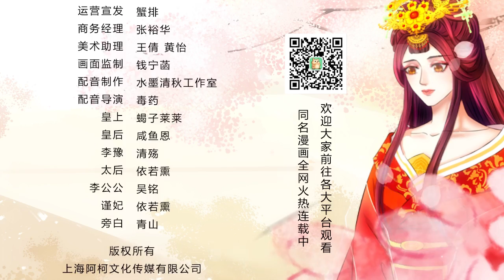《蛇蝎不好惹，弃后也妖娆》S1 EP20 我该拿你怎么办好【独家正版】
入冷宫，失爱女，废后位。她是他的皇后，却是他最欲除去的人。冷心废后，复仇暴君，他是她的夙怨，她是他的屈辱。破茧重生，弃情绝爱，她载恨华丽归来。几番对决，她笑言，只差一步，可惜，你爱上了我。多番较量，他怒称，修罗地狱，也要你相伴左右！